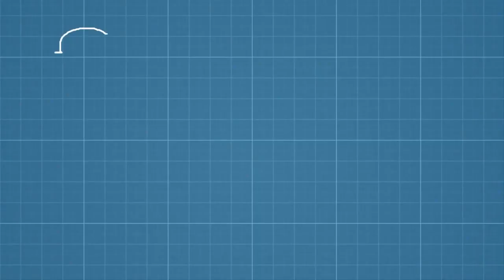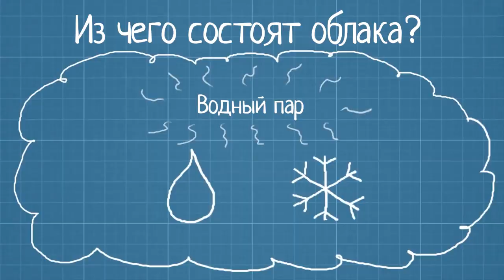Образование облаков (видео 1)| Облака | Мир вокруг нас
Облака влияют на нас постоянно, вне зависимости от погоды. Но что такое облака и откуда они берутся? Как они помогают нам предсказывать ураганы, возможные проблемы с доступностью воды, а также будущий климат?

Это видео - русская версия видео «Introduction to virtual cameras» Академии Хана This video is a Russian dubbed version of the Khan Academy video " Introduction to virtual cameras"